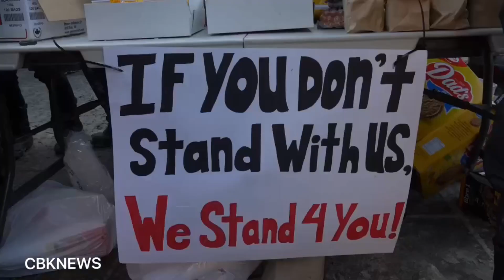Trucker Convoy: Spreading Love, Peace, Freedom & Unity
People going out to support the Truckers For Freedom Convoy.
What a beautiful sight to see!

Sources:
CBK NEWS
REBEL NEWS